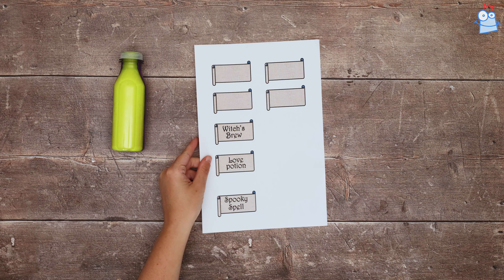How To Make Halloween Potions and Spells Sensory Bottles | Baker Ross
Make these magical potions and spells sensory bottles and watch their colours swirl. They also make a great Halloween decorations for the home.
Take a look at the full instructions for this easy, fun project on our Creative Station